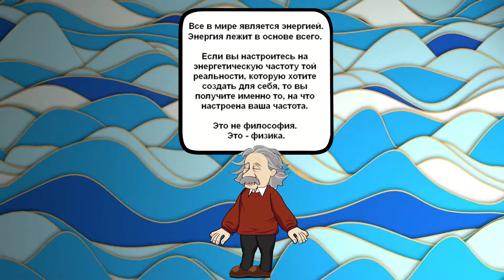Что ты действительно хочешь?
Самое важное на пути к цели понять, ощутить, что ты действительно на самом деле хочешь...